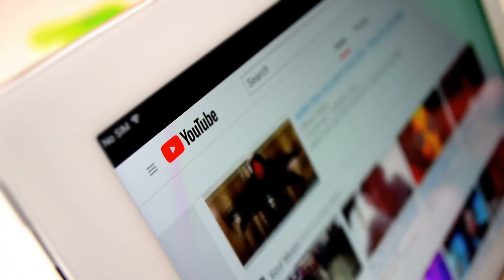Mr Beast's Brother FAILED On YouTube.. Here's Why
Welcome back to Young And Cool, today we are going to be talking about Why Mr. Beasts brother failed on Youtube.  Make sure you stick around because you don't want to miss this video!